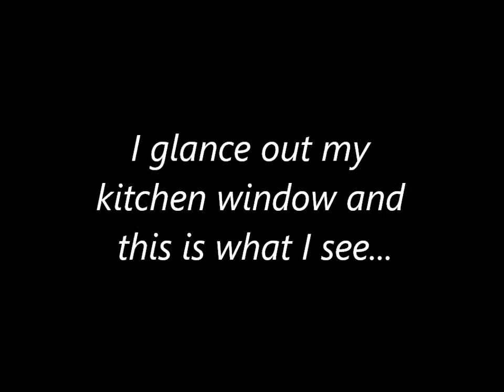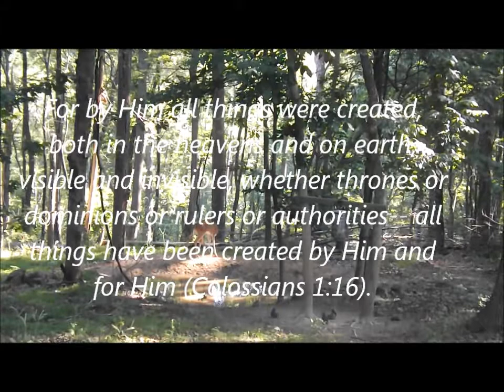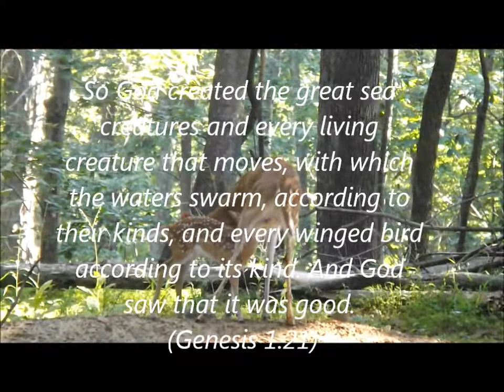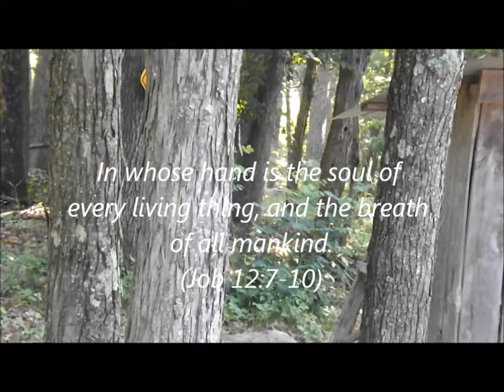Deer Just Outside the Window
If you can't take the view. stay out of the kitchen!!! You never know what you will see behind the cabin here on Diamond Ridge. We believe this place is a "God thing"!! No two ways about it!